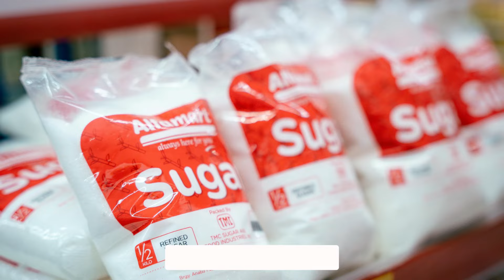Reality of sugar: Ultimate Guide | Dr. Arim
Dr. Arim discusses the myths and facts about sugar consumption and its impact on weight loss. Watch as he explores how different types of sugar affect your body and why understanding the real story behind sugar can help you make better dietary choices.

Summary:
Meet Archana, a 25-year-old patient struggling with acne, low energy, and lack of focus. She thought switching to a fruit smoothie for breakfast was a healthy choice, but it led to higher sugar intake and worsened her health. Dr. Arim explains how sugar, whether from fruits or processed foods, impacts your body the same way. Learn how to make smarter choices and manage your sugar intake for better health and weight loss.

I wanted to let you know that in this video, I made sure to mention the "Label Padhega India" campaign. Given its importance in raising awareness about reading labels and making informed choices, I thought it would be valuable to include it in the discussion.

Key Takeaways:

Understanding different types of sugar and their impact on your body
The truth about "healthy" sugars from fruits
Practical tips to reduce sugar spikes and maintain better health